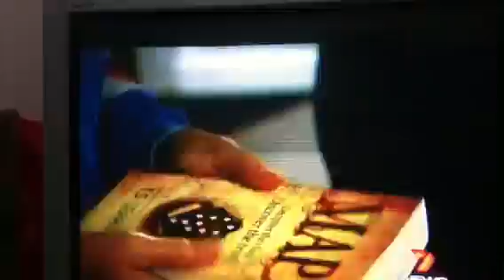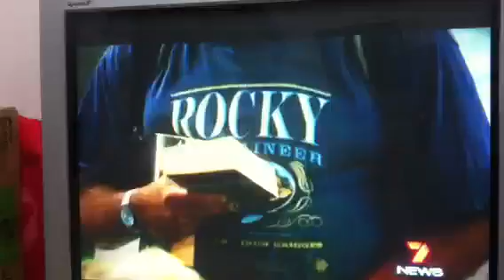The Footpath Library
Featuring our very own Gary Holt.